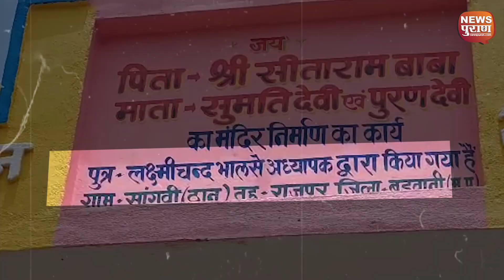रिटायर्ड शिक्षक ने बनवाया माता पिता का मंदिर